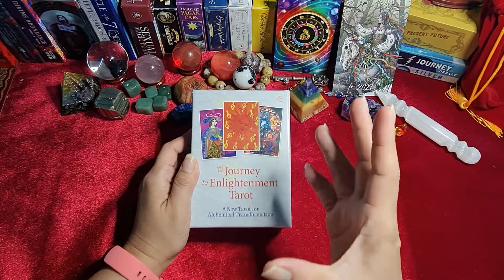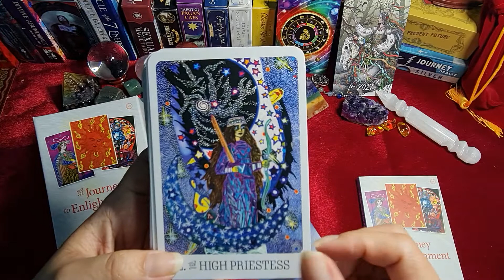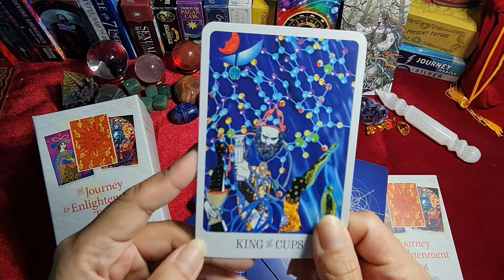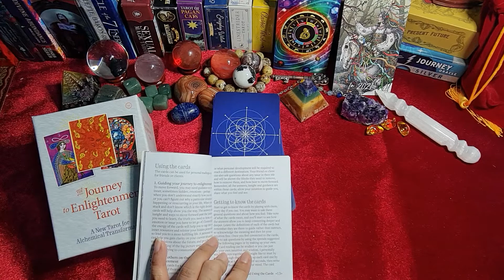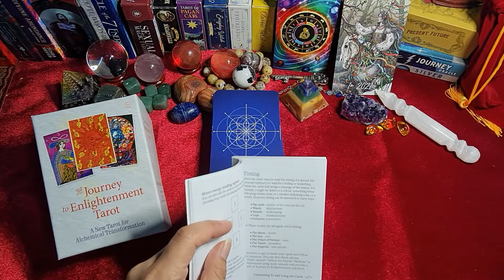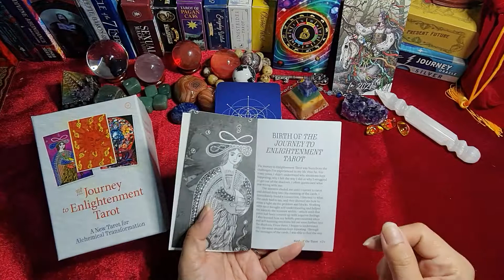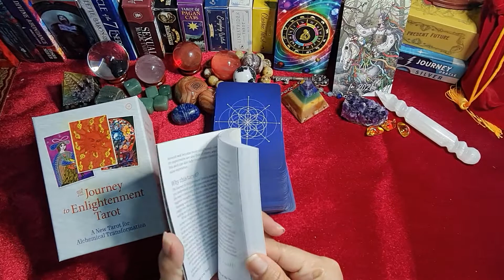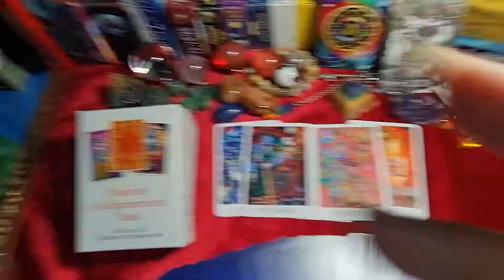[Unbox] ภาพใหญ่ต้องใบนี้ The Journey of Enlightenment Tarot ✨ ย้อนยุค ด้วยสีสดใส ตัวชื่อไพ่ชัดเจน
ชื่อชุด: The journey of Enlightenment Tarot
ศิลปิน:
จำนวน:
หน้าภาพ:
จุดเด่น:
ระดับความชอบ:

• Bookdepository
• Amazon
• ร้านคิโนะคูนิยะ
• ร้านเอเชียบุ๊คส์

🔔 [Facebook]  FB: @OptimisticTarot